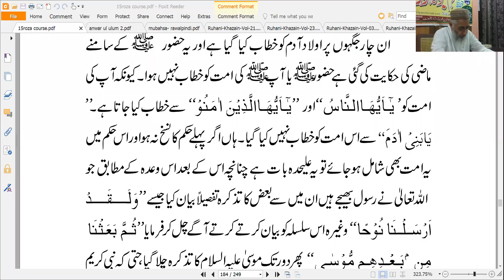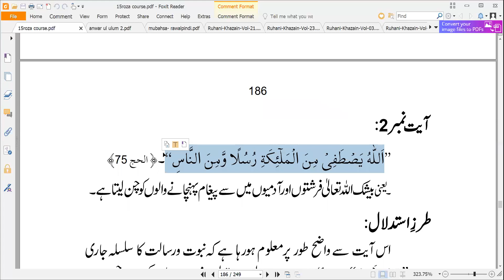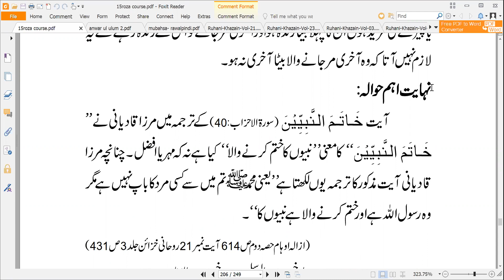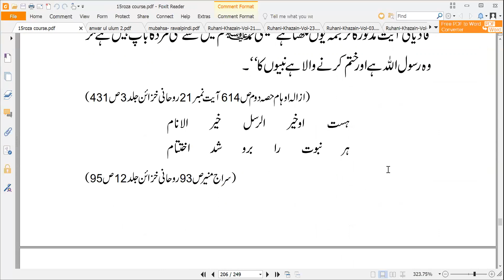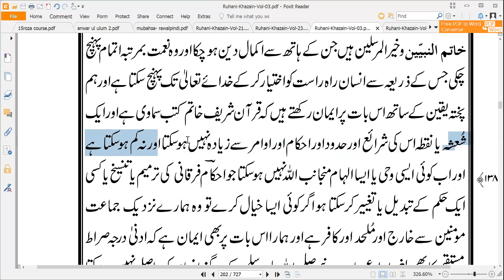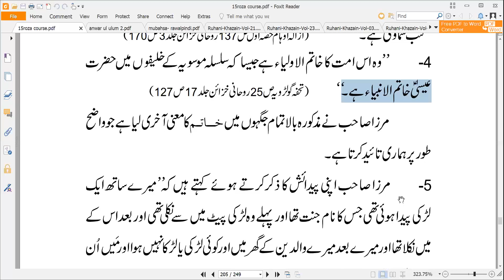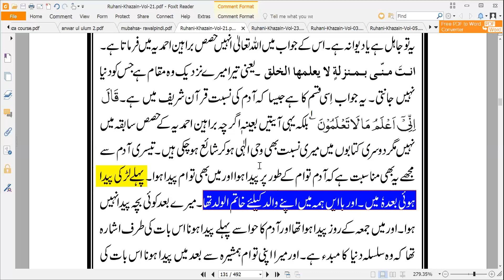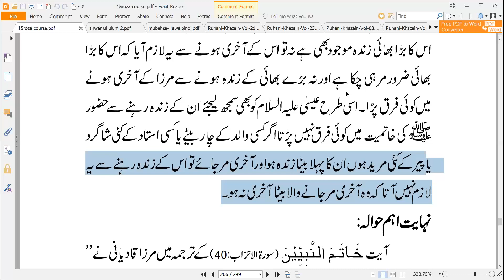Khatm e nabuwat & Continuation of nabuwat lesson No.5 p2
Khatme nabuwat & Continuation of nabuwat lesson No.5
by Molana Mohammad Ilyas Chinioti damat barkatu hm s/o Molana Manzoor Ahmad Chinioti R.A. Ameer International Khatme Nubuwat Movement (Pakistan). Member Provincial Assembly Punjab